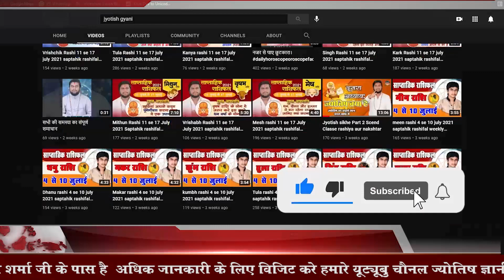मेष राशि 10 महीनें की 10 भविष्यवाणी मार्च 2024 से दिसंबर 2024 | Mesh Rashi 2024